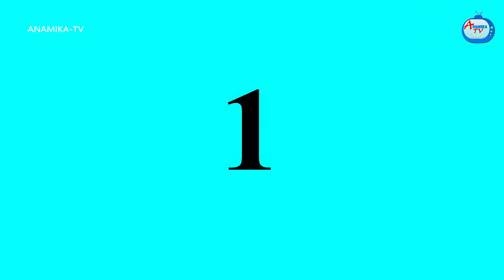అత్తా కోడళ్ళు ఆలూ చిప్స్ | Atha vs Kodalu kathalu | Telugu Stories | Telugu comedy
Atha vs Kodalu - అత్తా కోడళ్ళు ఆలూ చిప్స్ | Episode 98 | Telugu Stories | Telugu Moral Stories | Telugu Kathalu | Atha Kodalu Kathalu | Telugu comedy videos | Anamika TV Telugu